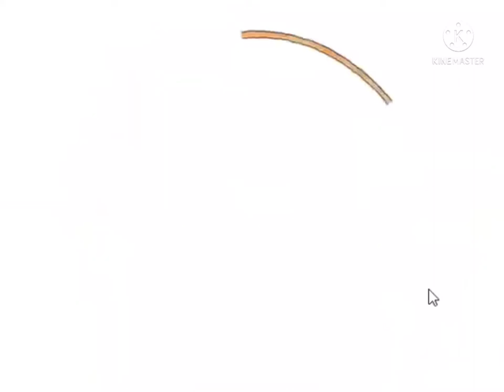Superkids Cass Song on Nicktoons